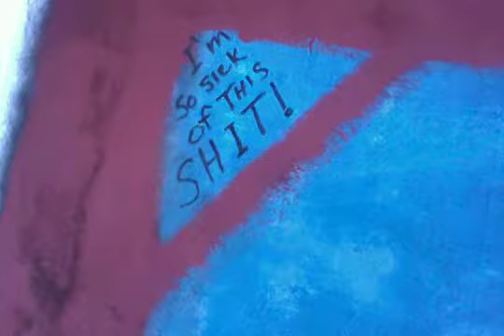CAREY FOX ART STUDIO TOUR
A Quick Tour of Carey Fox's Outdoor Art Studio.